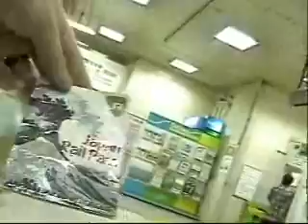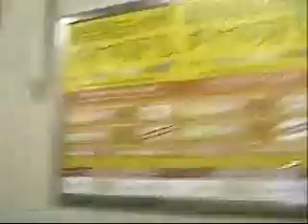Yoshi and Erica in Japan 1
Just a short clip of what we've done in Japan. Basically buy drinks and ride the train.